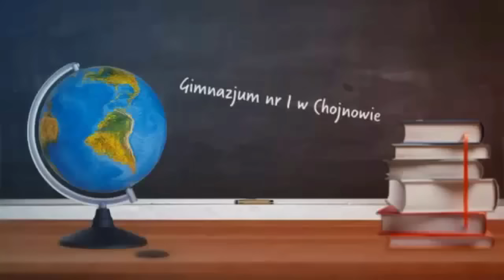TV GIM1 CHOJNÓW : SKARB JEDYNKI